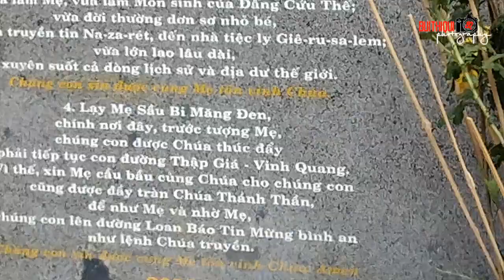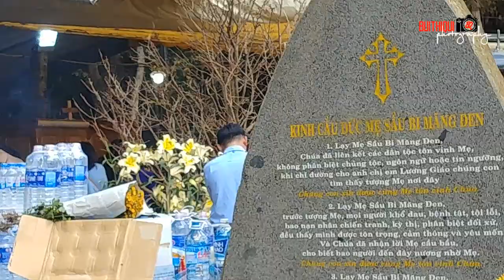Bùi Thị Quí Thánh Lễ Đồng Tế Tạ Ơn Đức Mẹ Măng Đen